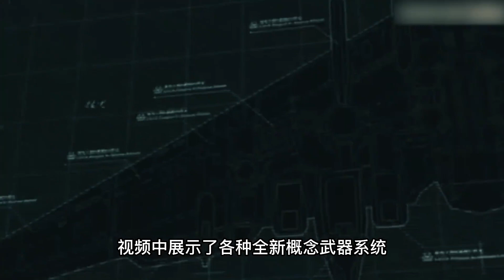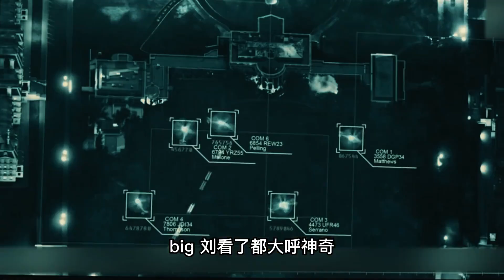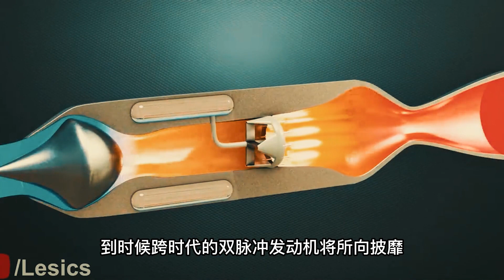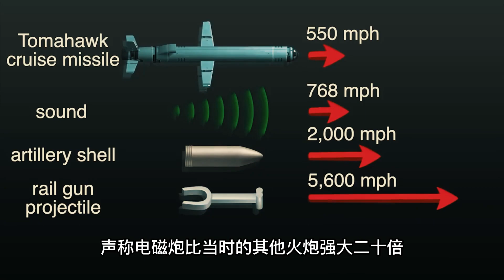月球基地刚公布神州十七上天了，美国人：嫦娥给技术了？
歡迎您收看猿叔史記
猿叔帶妳看點不壹樣的歷史
我們閱盡鉛華，為您講述不壹樣的歷史故事！
泱泱華夏，歷史茶盞，壹杯清茶，壹段故事。
戰爭 解說 故事 在我们的视频中，我们会特别关注避免任何可能引起仇恨或冲突的言论或情节。